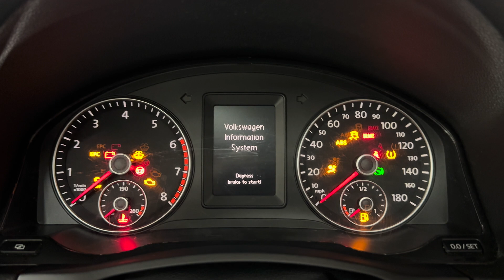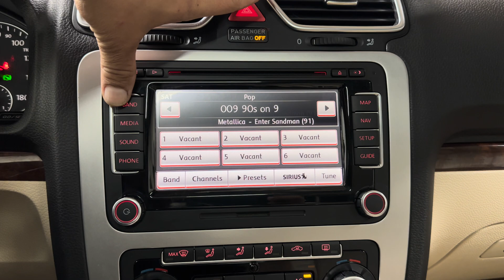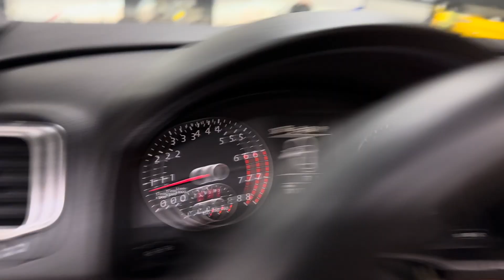🚗 Check out this amazing 2011 Volkswagen EOS LUX SULEV with only 31,000 low miles! 🚗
If you're looking for a well-maintained and smoke-free vehicle, this EOS is the one for you! Carfax has certified its clean history report, giving you peace of mind.

🔥 Some of its features include:

Leather interior
Heated seats
Dual power seats with easy entry
ABS and side airbags for safety
Traction control
Bluetooth connectivity
Volkswagen factory navigation and GPS
Technology package with PDC (Park Distance Control)
Premium sound system by Dynaudio
Rubber floor mats for easy cleaning
Power lumbar support
Power convertible hardtop for that perfect open-air drive
17-inch alloy wheels for a sleek look
Automatic transmission for a smooth ride
Power windows and door locks
Remote keyless entry for convenience
And the best part? There's a warranty included!

and check out the full details. Our pricing includes the cost of the vehicle, NJ state sales tax, NJ motor vehicle fees, and a transparent $249.50 documentary fee. No hidden fees!

🚗 Hurry and make this luxurious and low-mileage EOS yours today! Drive away in style with this fantastic Volkswagen EOS! 🚗

Visit us at - 1855 Woodbridge Ave, Edison, NJ